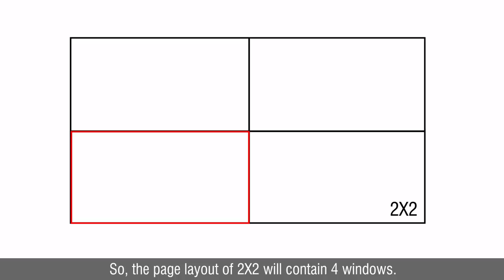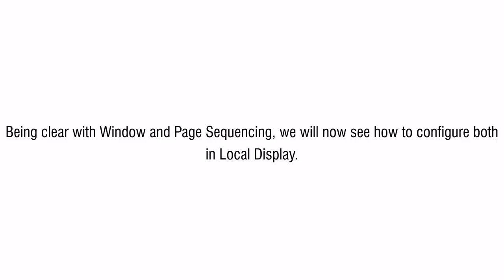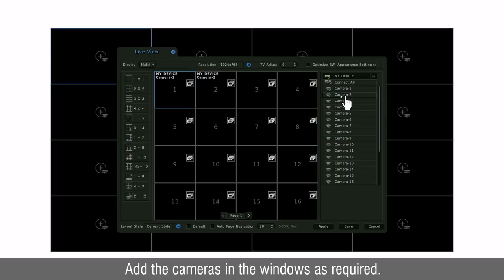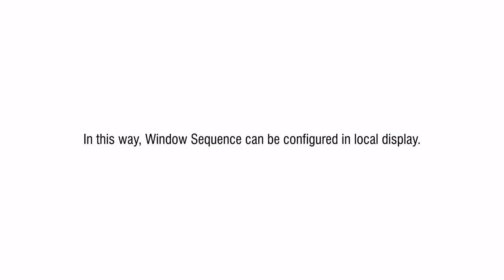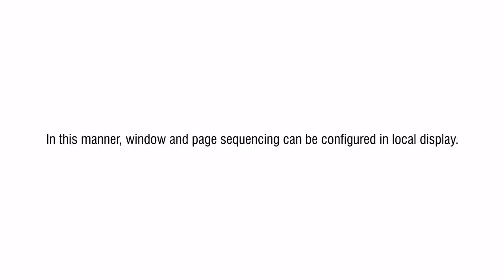Video Surveillance Systems - Window and Page Sequencing in Local Display